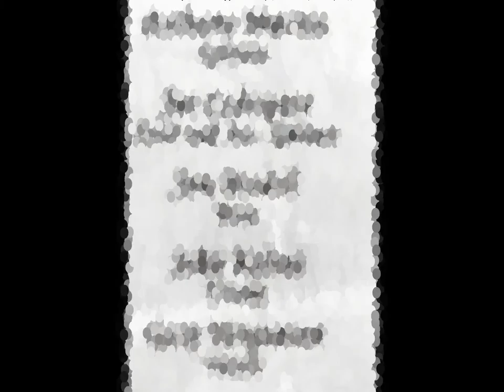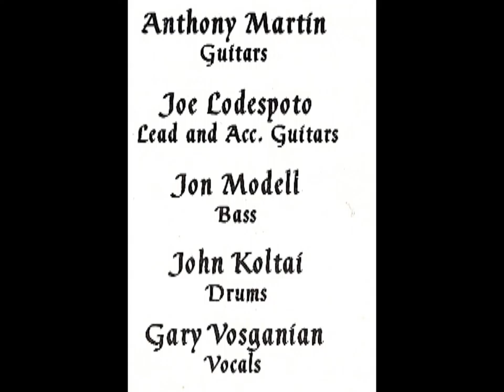Maelstrom - That Which Followed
Maelstrom - "This Battle to Make History Yet History Never Comes" 1992 demo

That Which Followed

John Koltai - Percussion
Joe Lodespoto - Guitar
Gary Vosganian - Vocals
Jon Modell - Bass, Keyboards

Hailing from West Hempstead, New York, MAELSTROM played a great blend of Speed/Thrash Metal. Long and very complex tracks with a great fantasy concept story (the story is not complete - some tracks have never been recorded - what a loss!), a cover in the tradition of OMENs "Battle Cry" and powerful agressive yet melodic vocals that remind on Martin Walkyier in his early days with a touch of KREATORs Mille (also: early days). An amazing drummer with some of the fastest feet playing some of the most intricate beats I've ever heard. These ingredients work very well, and garnished with great guitar work and an excellent sound there comes out one of my favorite demos of all time! Lyrics are included, the booklet can be fold out to see the whole cover. They put a lot of sweat and blood into this tape. It is unbelievable that MAELSTROM never had the opportunity of releasing a full album, I promise it would have been a classic Thrash Metal feast!!!

Every time I hear "This battle to make history - yet history never comes" I feel a great sadness that MAELSTROM never gained any success for their great work... They rule forever!

After "This Battle..." the band had written many other songs that never were recorded. It was planned to do a concept over 3 albums, some songtitles are To sea your fate, Temptations, Tempest Tossed and Lightfall. Shit, I would die to hear these tracks... !!!

TheDeathCafe